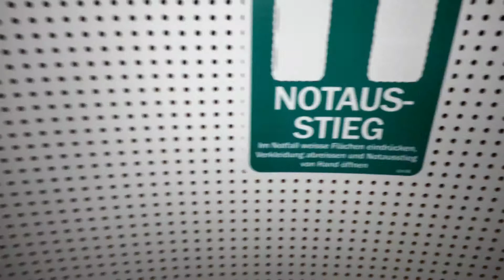Solaris Urbino 12 nach Bb Höchst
In diesem Video ist ein Solaris Urbino 12 zu sehen.

Aufgenommen mit dem Samsung Galaxy Mega 6.3